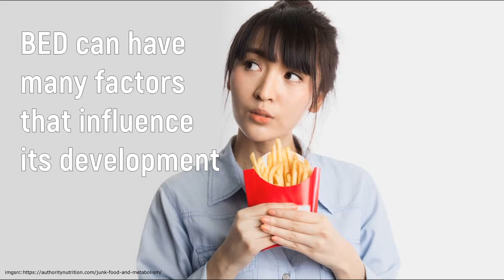What is Binge Eating Disorder?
Eating too much and feeling ashamed after? You might have Binge Eating Disorder.